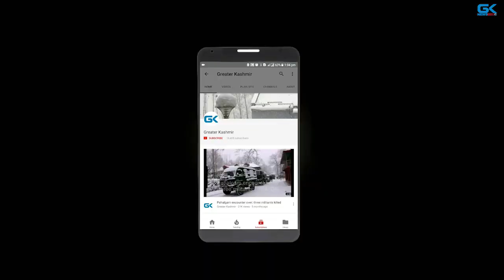JKLF organises blood donation camp on Guru anniversary eve